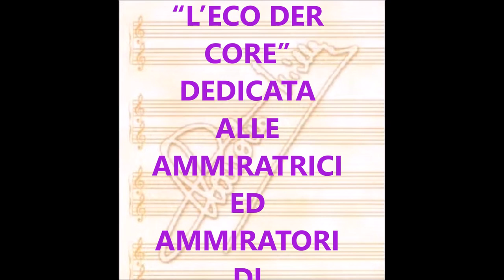L’ECO DER CORE (CLAUDIO VILLA - LIVE - CETRA 1980 - CONCERTO ALL’ITALIANA)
Stupenda canzone in dialetto romanesco composta nel 1926 da Romolo Balzani su versi di Oberdan Petrini con cui si affida ad un cuore e ad una chitarra la serenata più dolce per la donna amata.  Eseguita dallo stesso Balzani, ripresa da tutti i cantori romani da Fiorini a Gabriella Ferri passando per Alvaro Amici. Più volte incisa dal “Reuccio” della canzone melodica Italiana, Claudio Villa, ebbe l’apoteosi nel 1980 con la sua esecuzione “live” del Concerto all’Italiana il programma televisivo della RAI mandato in onda dall’Auditorium della RAI di Torino Orchestra sinfonica della RAI diretta dal M° Nello Ciangherotti. Etichetta FONIT CETRA.

A wonderful song in Romanesque dialect composed in 1926 by Romolo Balzani on verses by Oberdan Petrini with which he relies on a heart and a guitar the sweetest serenade for the beloved woman. Performed by Balzani himself, taken by all the Roman singers from Fiorini to Gabriella Ferri passing through Alvaro Amici. Several times engraved by the "Reuccio" of the Italian melodic song, Claudio Villa, had the apotheosis in 1980 with its live performance of the Concerto all'Italiana the RAI television program broadcast on the RAI Auditorium of Torino Symphony Orchestra of RAI directed by M ° Nello Ciangherotti. CETRA FONIT.

L'ECO DER CORE
Petrini - Balzani

Canzone de sto core appassionato
che sospiri tu pe' lei tutte le pene
faje senti' cor canto delicato
sta fiamma che me brucia nelle vene
di' che pe' lei sortanto
io smanio, soffro e canto.

Nell'aria dorce e tenera
insieme cor profumo d'ogni fiore
porta 'na nota limpida
co' l'eco de sto core
che dice co' 'na voce d'incantesimo
amore, amore, amore.

Canzone che  m'accordi in re minore
mentre la notte è limpida e stellata
fa che quest'eco che sussurra amore
lo senta pure lei la mejo fata
che dorme fra l’incanto
mentr'io sospiro e canto.

amore, amore, amore.

amore, amore, amore.